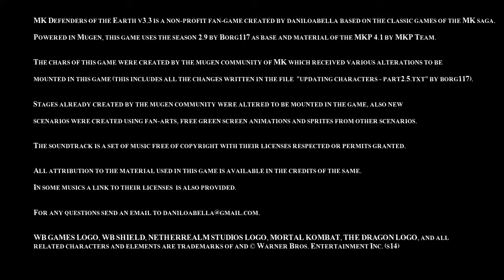(Mortal Kombat) defenders-of-the-earth-v3.3.7